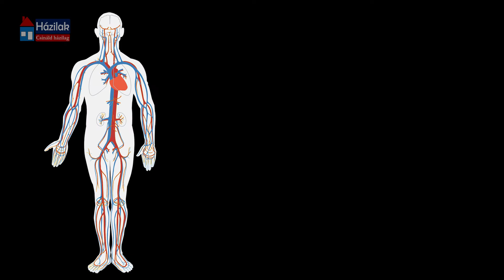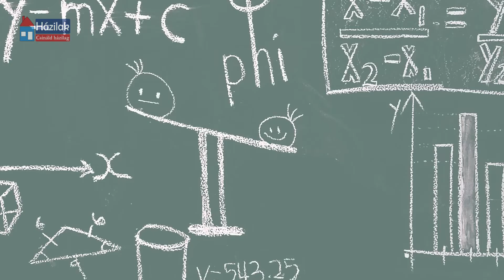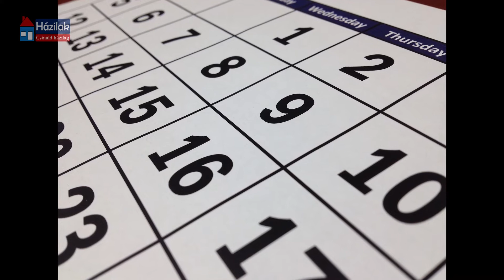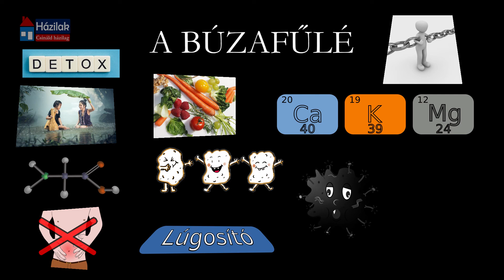Búzafűlé - Életmód helyesen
A búzafűlé tartalmazza az összes szervezetünk számára szükséges tápanyagot. Por formájában vásárolhatod meg legegyszerűbben. Naponta 1 kanál búzafűpor 1 pohár vízzel elkeverve. Azonnal fogyaszd el.